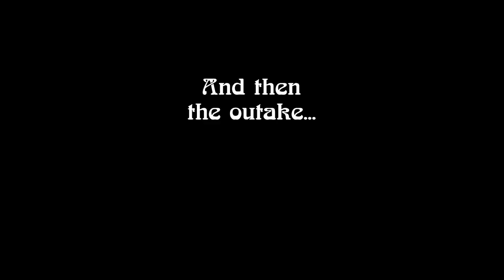Acorn Magick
Acorn Magick  aids you with strength, protection and youthfulness. The saying "from small acorns do large oak trees grow" brings you the gift of acorn, which is to embrace both your troubles and your potential. When you work with acorn you are given protection and the gift of the mighty oak's vitality. Traditionally carried to bring good luck, or youthfulness, or to combat loneliness, acorn is there by your side aiding you with the might of the oak tree, The acorn was sacred to the Goddess too, and worn by Witches at Sabbats in days of old.